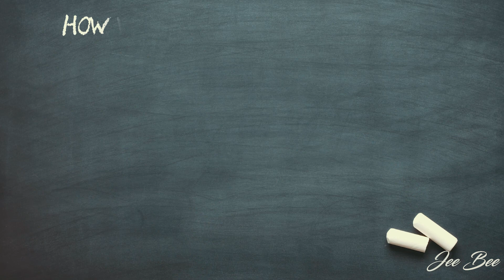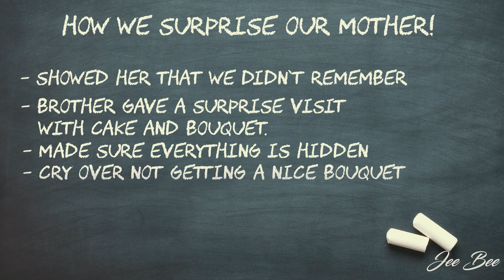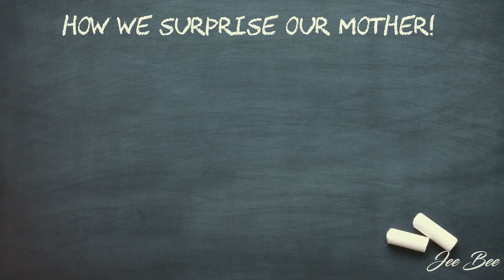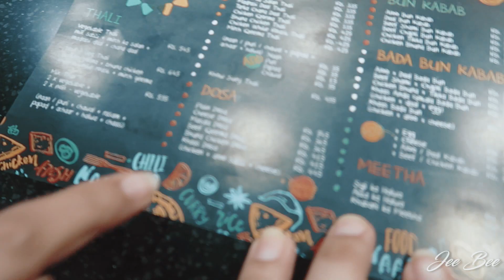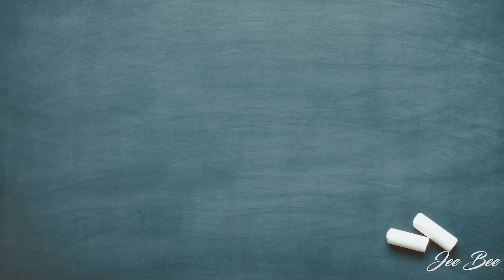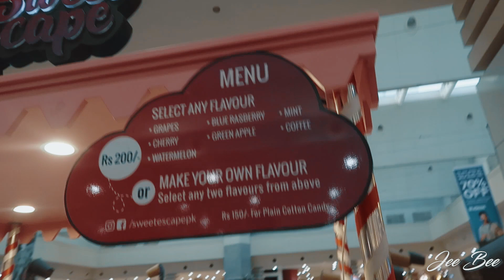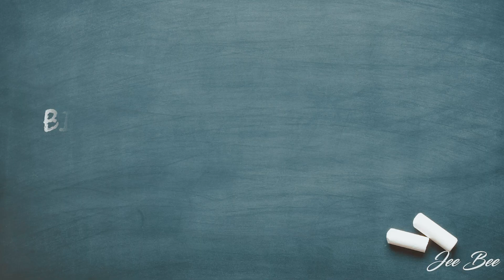The Tragic Story Of Sorath Rai Diyach & Surprise Birthday! Vlog 8